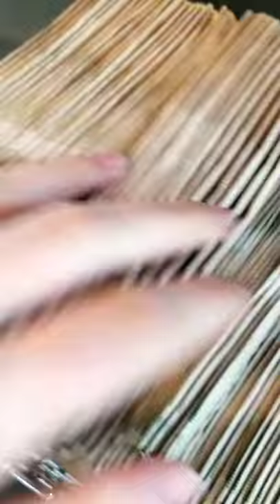Popcorn Bags - Movie Theatre ASMR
frrrrm